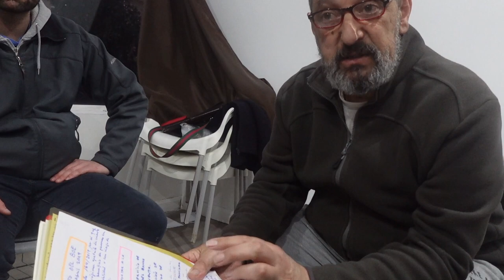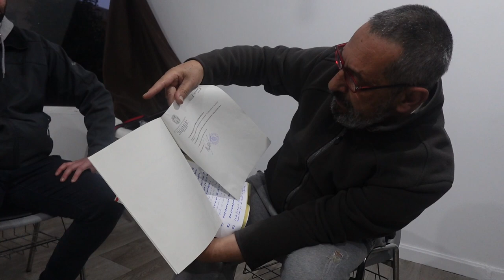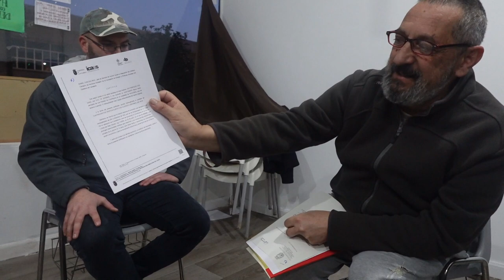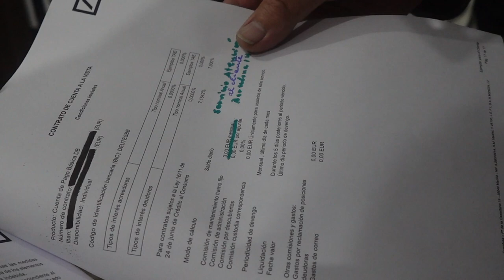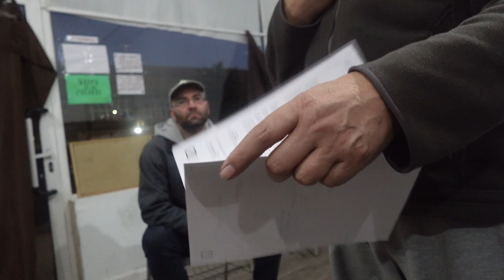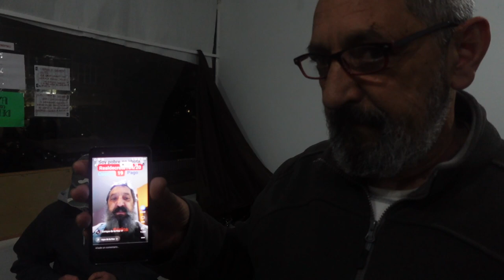230304 Somos pobres no Idiotas